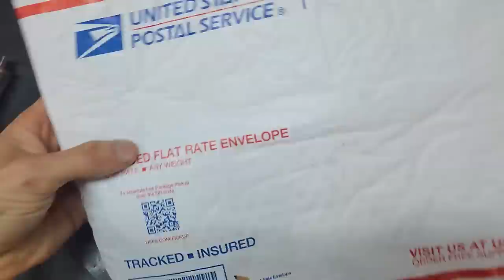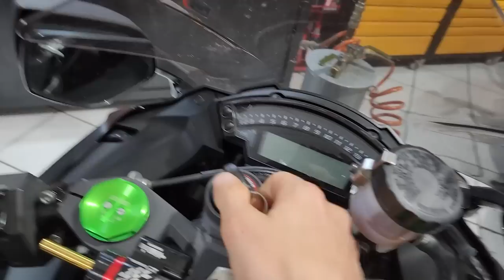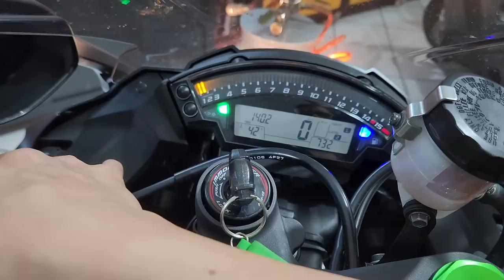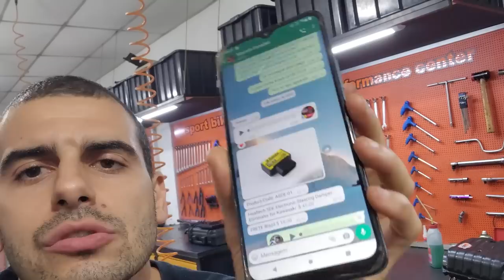CHEGOU O SD ELIMINATOR, PARA REMOVER SEM GAMBIARRA O AMORTECEDOR DE DIREÇÃO ELETRÔNICO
Esse foi correria para conseguir, fora as taxas auuuu.

Filtro de ar, filtro de óleo e pastilhas de freio é com a Muteki Imports,